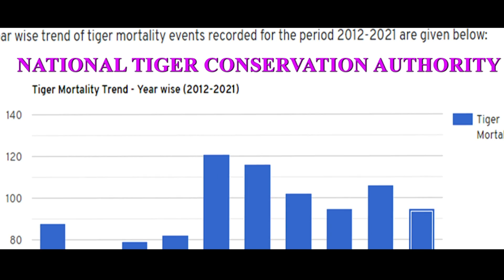Nature And You: Save Tiger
This short video is about Tiger relevance in understanding biodiversity and the ecosystem .Though India is home to 70 per cent of the world tiger population, still this wildlife species face illegal wildlife trade .

Editor : Syed Faisal Mahfooz